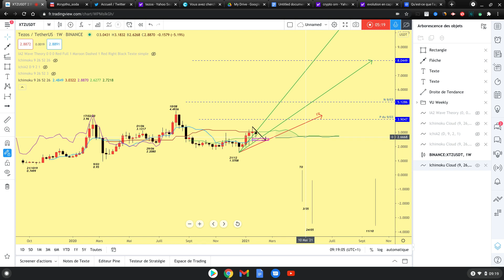Analyse Moyen Terme sur TEZOS XTZ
je lance le projet Crypt'Ho_soda ( analyse crypto selon la méthode Hosoda )

si vous avez des projets à soumettre en analyse vous pouvez les mettre en commentaire